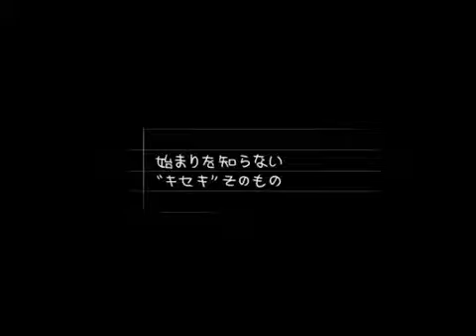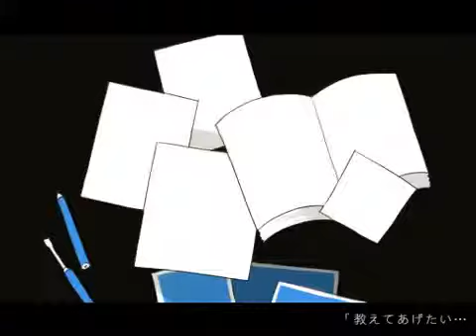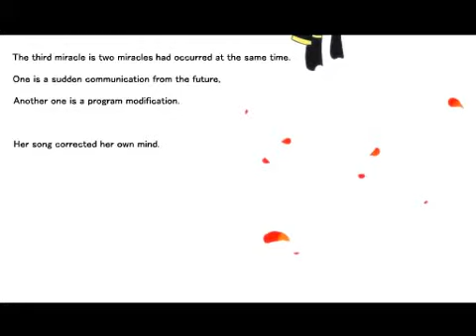Kagamine Len - Kiseki Indonesia Subtitle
Klik "CC" untuk melihat Subtitle Indonesianya

Lagu yang terhubung :
Kagamine Rin - Kokoro
Kagamine Rin Len - Kokoro Kiseki Remix

. Translate saya disini kayaknya ada yang salah... Benerin aja di comment kalau ada yang salah ^^